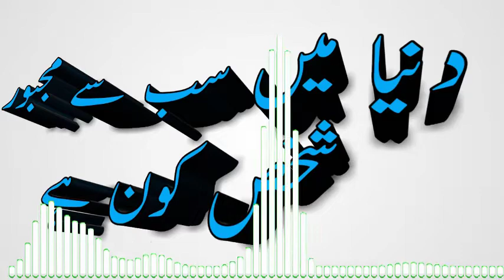Duniya Mein Sub Say Majboor Shaks Kon Hy